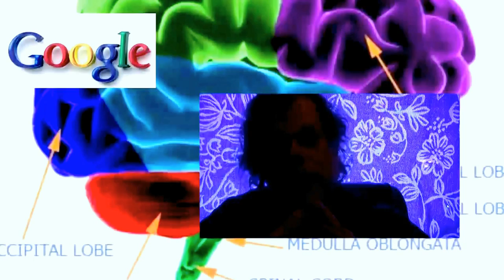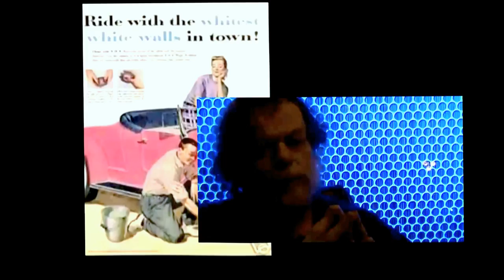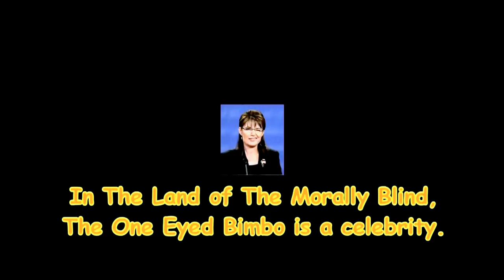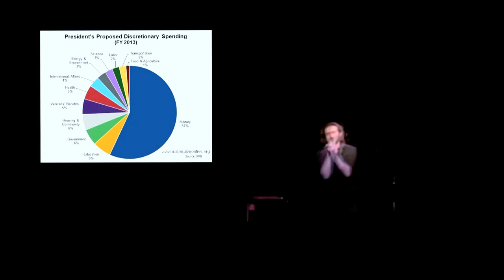Is the Internet a Mind Control Tool?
Could it be that the internet is in reality a technology designed for mind control?  Are we being programmed by a form of subtle propaganda that is subliminally embedded while we are at our computers?  Join the VegematicDeluxe show and leave the bewildered herd. It's not just a You Tube channel, It's a movement!